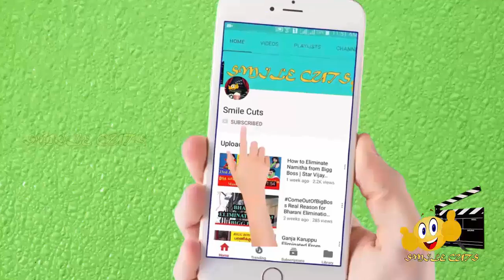Shocking Hidden things in Bigboss || பிக்பாஸ் வீட்டில் நேற்று இதை கவனித்தீர்களா?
This video is about Hidden things in Bigboss